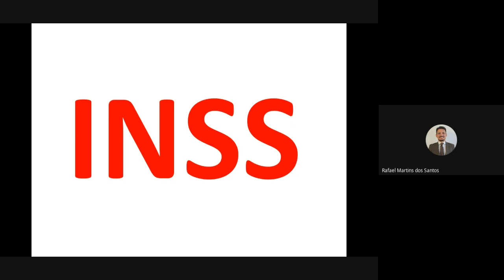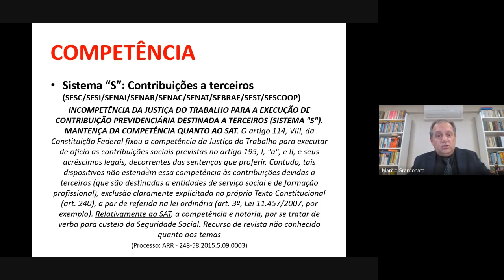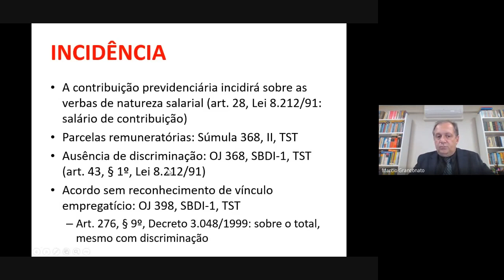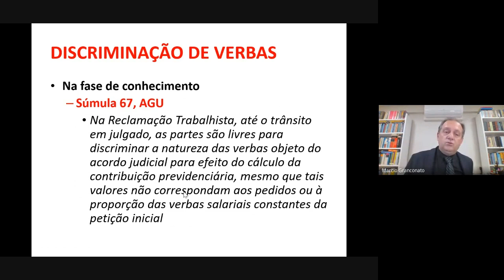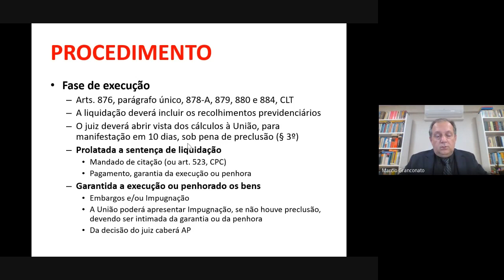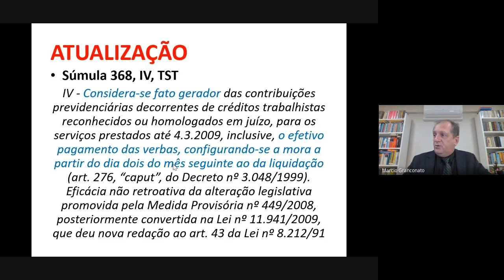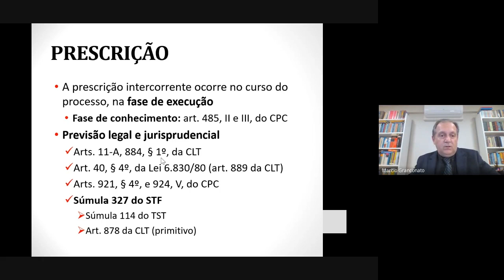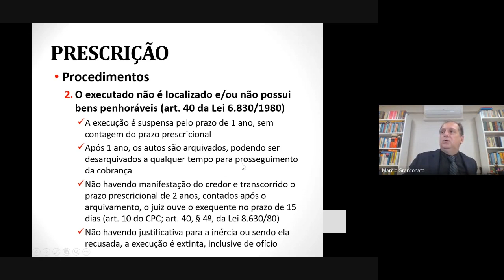#01 | Temas polêmicos de execução trabalhista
Prezados alunos!
Para obter o certificado, é necessário, primeiramente, que você esteja inscrito(a) no curso. Se não ainda está inscrito(a), acesse o link a seguir Realizada esta etapa, acesse o Portal do Aluno e vá até o campo “Meus Certificados”. Após isso, responda o questionário do curso em questão e o certificado é gerado automaticamente. Lá no site, você também encontra os materiais da aula.

Promoção: Núcleo Temático Direito do Trabalho - Coordenador: Ricardo Pereira de Freitas Guimarães.
Docentes: Elisa Maria Secco Andreoni, Márcio Mendes Granconato e Caroline Lima dos Santos.

Conteúdo Programático

Títulos executivos judiciais e extrajudiciais
Execução das contribuições previdenciárias na Justiça do Trabalho
Prescrição intercorrente
Professor Márcio Mendes Granconato